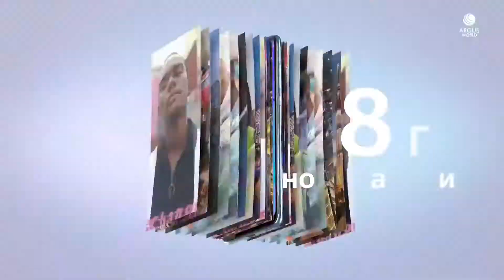HUAWEI Y8P - Trailer Commercial TV Official Video HD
Huawei Y8p smartphone was launched on 19th May 2020. The phone comes with a 6.30-inch touchscreen display with a resolution of 1080x2400 pixels at a pixel density of 417 pixels per inch (ppi) and an aspect ratio of 20:9. Huawei Y8p is powered by a 1.7GHz octa-core HiSilicon Kirin 710F processor that features 4 cores clocked at 1.7GHz and 4 cores clocked at 2.2GHz. It comes with 4GB of RAM. The Huawei Y8p runs Android 10 and is powered by a 4000mAh non-removable battery.

As far as the cameras are concerned, the Huawei Y8p on the rear packs a 48-megapixel primary camera with an f/1.8 aperture; a second 8-megapixel camera with an f/2.4 aperture and a third 2-megapixel camera with an f/2.4 aperture. The rear camera setup has autofocus. It sports a 16-megapixel camera on the front for selfies, with an f/2.4 aperture.

The Huawei Y8p runs EMUI 10.1 based on Android 10 and packs 128GB of inbuilt storage that can be expanded via Nano Memory Card card (up to 256GB). The Huawei Y8p is a dual-SIM (GSM) smartphone that accepts Nano-SIMsmartphone. The Huawei Y8p measures 157.40 x 73.20 x 7.75mm (height x width x thickness) and weighs 163.00 grams. It was launched in Breathing Crystal and Midnight Black colours.

Connectivity options on the Huawei Y8p include Wi-Fi 802.11 a/b/g/n/ac, GPS, Bluetooth v5.00, USB Type-C, 3G, and 4G (with support for Band 40 used by some LTE networks in India). Sensors on the phone include ambient light sensor, compass/ magnetometer, gyroscope, and in-display fingerprint sensor.